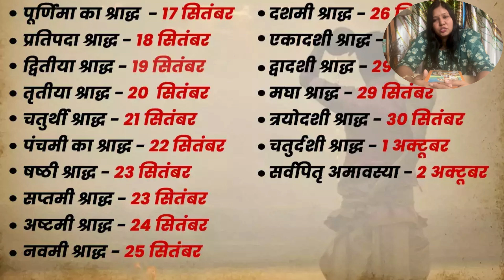श्राद्ध या पितृ पक्ष कब से है | pitru paksha start in 2024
श्राद्ध या पितृ पक्ष कब से है | pitru paksha start in 2024 pitrapaksha2024 pitrapaksha, श्राद्ध और पितृ पक्ष: हिंदू धर्म में महत्त्व | पूर्वजों का सम्मान कैसे करें

इस वीडियो में हम हिंदू धर्म के अनुसार श्राद्ध और पितृ पक्ष की गहराई से चर्चा करेंगे। इन 15 दिनों के दौरान पूर्वजों का तर्पण और सम्मान किया जाता है, जिसे हिंदू कैलेंडर का एक अत्यंत पवित्र समय माना जाता है। जानिए श्राद्ध का आध्यात्मिक महत्व, इसे करने की विधि और पूर्वजों की आत्मा की शांति के लिए आवश्यक रीतियाँ।

🔶 वीडियो में शामिल विषय:

पितृ पक्ष क्या है?
हिंदू धर्म में श्राद्ध का महत्त्व
पूर्वजों के लिए तर्पण और अर्पण की विधि (पितृ तर्पण)
पितृ पक्ष का ज्योतिषीय महत्त्व
घर पर श्राद्ध कैसे करें
आध्यात्मिक उन्नति के लिए श्राद्ध के लाभ
🕉️ अगर आप अपनी पारिवारिक परंपराओं को समझना चाहते हैं या हिंदू वेदों और पुराणों की समृद्ध आध्यात्मिक धरोहर में रुचि रखते हैं, तो यह वीडियो आपको पितृ पक्ष के दौरान पूर्वजों के सम्मान की विधियों के बारे में गहन जानकारी प्रदान करेगा।